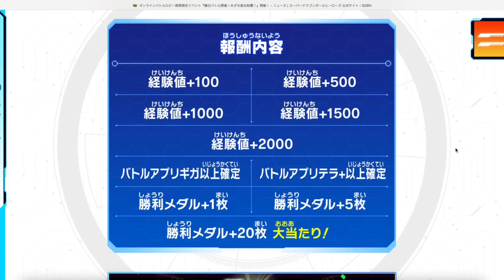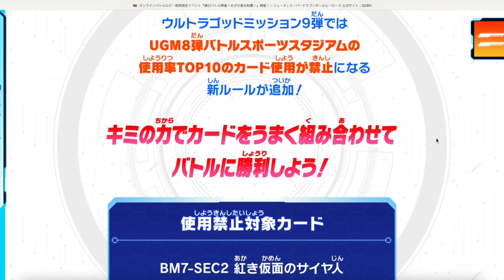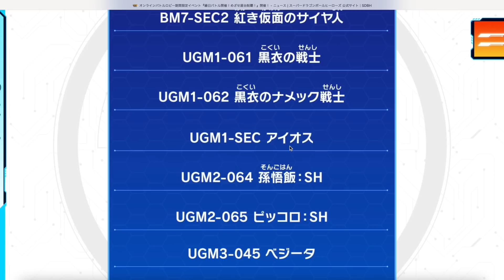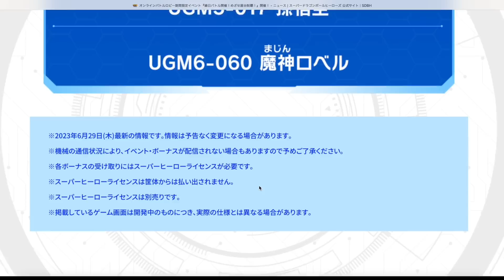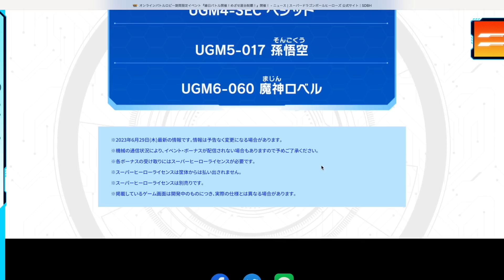【禁止カードが発表】しかしどこもかしこもおかしい件について物申す！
↓プレゼント・ファンレターなどの送り先はこちら↓
〒150-0036